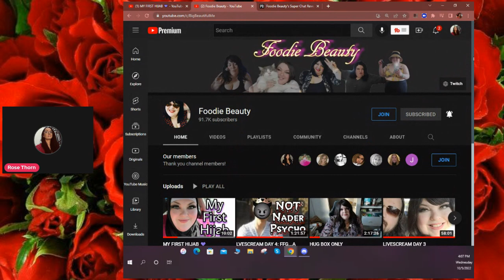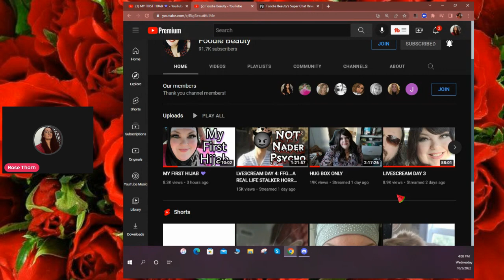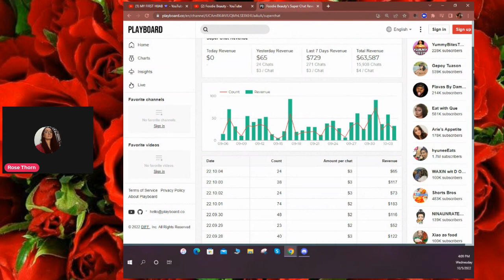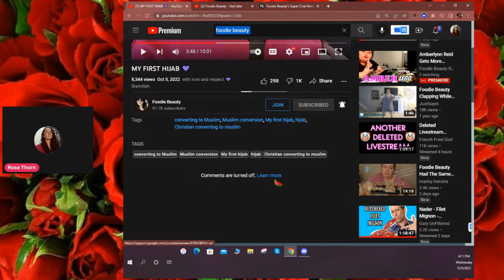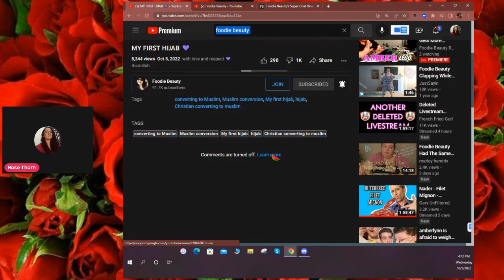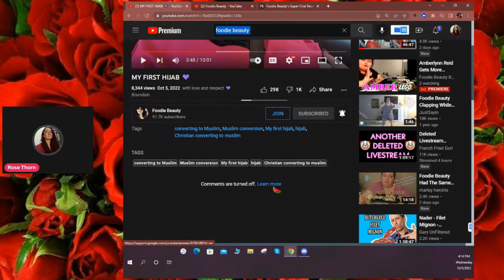FOODIE BEAUTY GASLIGHTING FOR PROFIT DISCUSSION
Just a stand alone video of my thoughts on foodies obvious gaslighting and being offensive to manipulate money out of people...enjoy